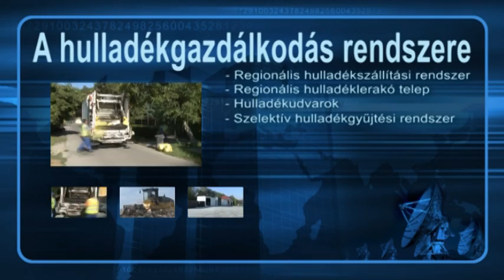Hulladékgazdálkodás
Ha Ön is törődik a környezetével, biztosan szelektíven gyűjti a hulladékot: elviszi egy hulladékudvarba, vagy szétválogatva kiteszi, mielőtt elszállítják. De vajon eszébe jutott már, hogy hová kerül a hulladék ezután?

A film célja a szelektív hulladékgyűjtéssel, hulladékfeldolgozással és az újrahasznosítással kapcsolatos munkafolyamatok, valamint a beruházással megvalósult ökológiai érték bemutatása.